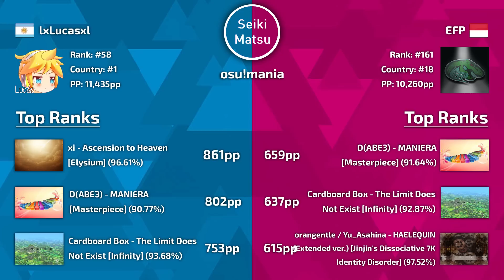lxLucasxl VS EFP | GameChops & VOIA - Voia's Medley (Undertale Remix) [DETERMINATION] - osu!mania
Players
YouTube -- i hope this is the right one. XD

woa both players using a similliar skin!
Funny because i didn't even know what skin they're using before. Quite surprising, lol.